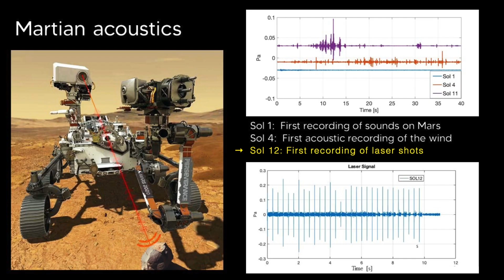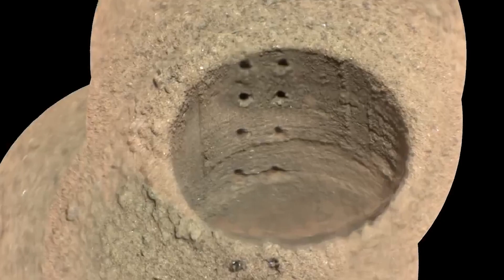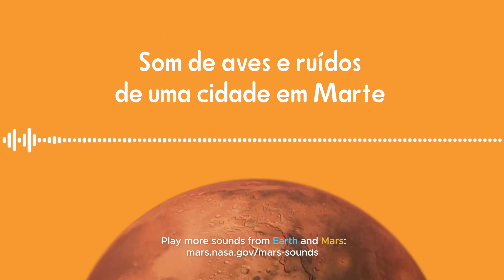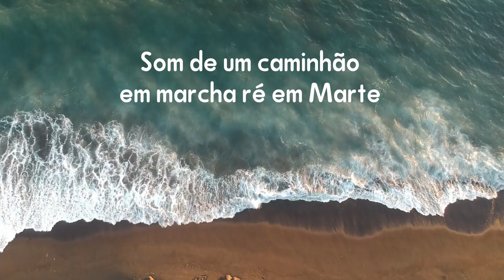SONS CURIOSOS EM MARTE!!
loja Nerd aos 50, endereço alternativo O rover Perseverance da NASA carrega Dois microfones a bordo Graças a esses dois microfones a bordo, a missão registrou quase cinco horas de sons em Marte.     🔻🔻 Links Importantes🔻🔻

Os microfones adicionam uma nova dimensão à forma como os cientistas e engenheiros exploram o Planeta Vermelho. foram gravados sons de rajadas de vento marcianas, rodas do rover esmagando cascalho e motores zumbindo enquanto a espaçonave move seu braço. Esses sons permitem que cientistas e engenheiros experimentem o Planeta Vermelho de novas maneiras.

O Primeiro som gravado do ambiente Marciano foram rajadas de vento.
Porque gravar sons em mundos Alienígenas é tão útil? Segundo Baptiste Chide, cientista planetário: É como se você realmente estivesse lá, Os sons marcianos têm fortes vibrações, então, quando você coloca os fones de ouvido, pode realmente sentir. Acho que os microfones serão um recurso importante para a ciência futura de Marte e do sistema solar.

Mas os sons em Marte são diferentes dos mesmos sons na Terra?  E o porque disso acontecer? A resposta é sim são muito diferentes, Marte tem uma atmosfera incomum e muito diferente da aqui da Terra, No planeta Vermelho a temperatura, densidade e química são muito diferentes. Essas diferenças teriam três efeitos principais no que você ouviria lá:

Velocidade do Som: Os sons emitidos na atmosfera fria de Marte levariam um pouco mais de tempo para chegar ao seu ouvido, lá a velocidade do som seria de 240 metros por segundo, enquanto aqui na Terra o som se propaga a 340 metros por segundo. Seria estranho olhar para alguém chamando você ao longe no planeta vermelho!

Volume: O nível do som que você ouviria seria automaticamente mis baixo em Marte, porque lá a atmosfera é cerca de 100 vezes menos dessa que na Terra, e isso afeta as ondas sonoras, resultando em um sinal mais suave. No planeta vermelho você precisaria estar muito mais perto da fonte sonora para ouvi-la no mesmo volume que faria na Terra.

Qualidade do som: A atmosfera Marciana, composta por aproximadamente 96 por cento de dióxido de carbono, absorveria muitos sons agudos, então apenas os sons mais graves viajariam a longas distâncias. Esse feito, e conhecido como atenuação, um enfraquecimento do sinal em certas frequências e seria mais perceptível quanto mais longe você estivesse da fonte sonora.

O Perseverance é a primeira espaçonave a gravar o som do Planeta Vermelho usando microfones dedicados - ambos dispositivos disponíveis no mercado para compra. Um deles preso a na lateral do chassi do veículo espacial. O segundo microfone fica no mastro do Perseverance como um complemento às investigações do instrumento laser SuperCam.

Existem outros aspectos da exploração espacial que podem se beneficiar de uma dimensão de áudio: a manutenção de espaçonaves por exemplo.  Com microfones, os engenheiros poderiam verificar o desempenho de uma espaçonave da mesma forma que os mecânicos ouvem o motor de um carro.

A equipe do Perseverance está acumulando muitas gravações do microfone do chassi do rover, que está bem posicionado para ouvir suas rodas e outros sistemas internos. Embora não haja registros suficientes para detectar quaisquer mudanças, com o tempo, os engenheiros podem ser capazes de examinar esses dados e discernir diferenças sutis, como corrente elétrica adicional indo para uma determinada roda. Isso aumentaria as maneiras como eles já monitoram a saúde do Rover.

Marte Perseverance # Som de Marte LINK PARA NOSSA LOJA COM ÍTENS ASTRONOMICOS
Compre acessórios incríveis de astronomia para smartphones e equipamentos óticos